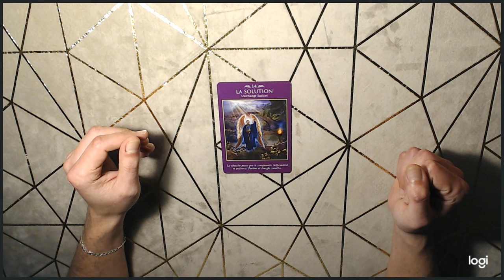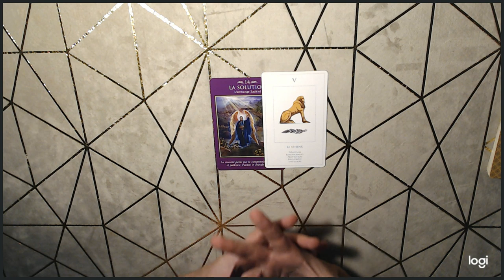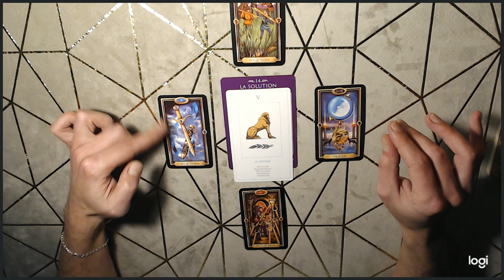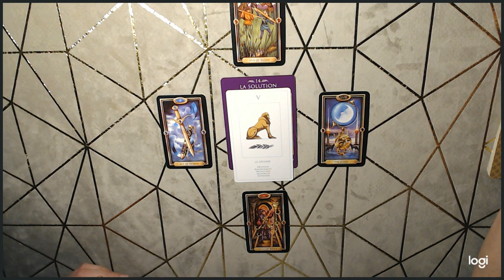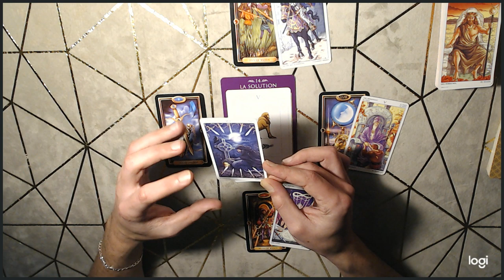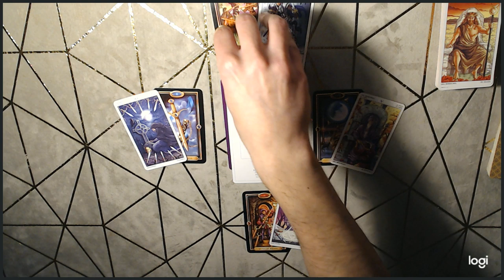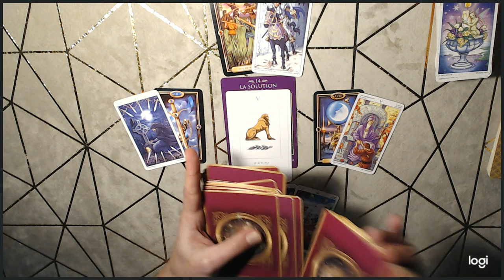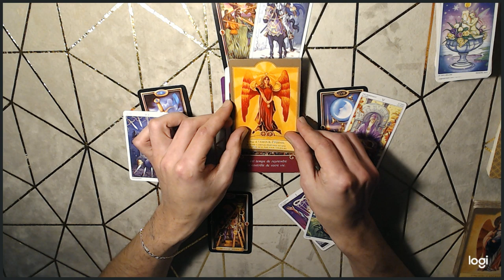Je me défends ! Hebdo 17/02-23/02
Tirage Hebdo